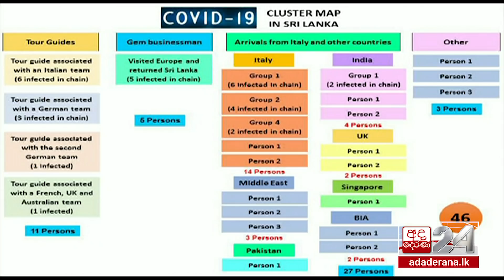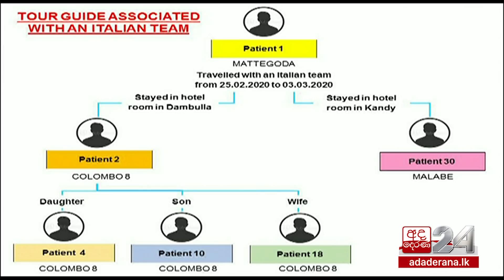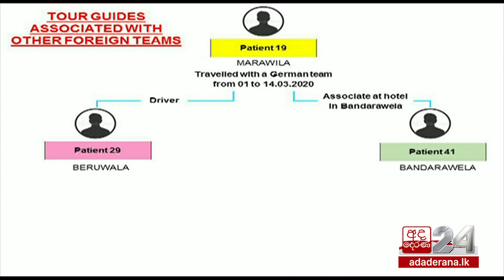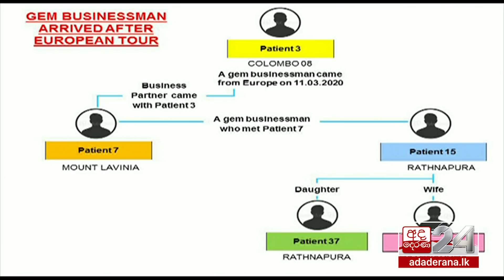ROLE OF INTELLIGENCE IN FIGHT AGAINST COVID-19